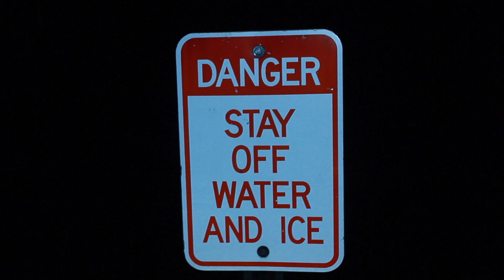OOLEE - CONCEITED (prod by bothsidezpowermove)